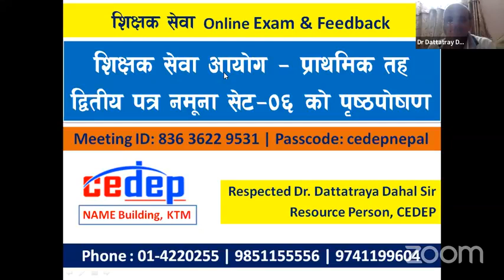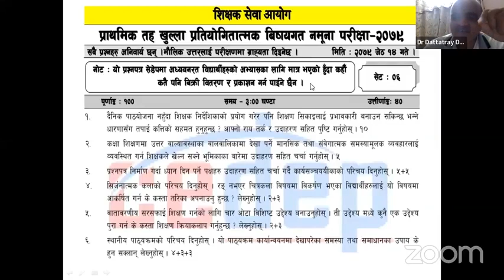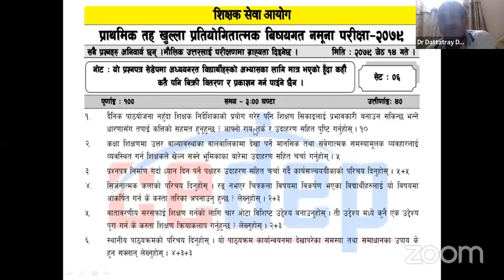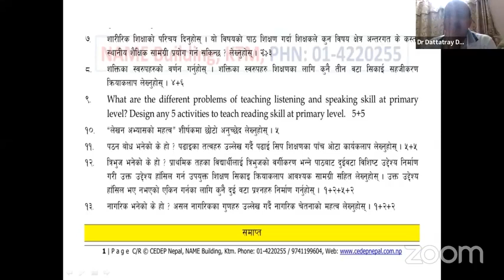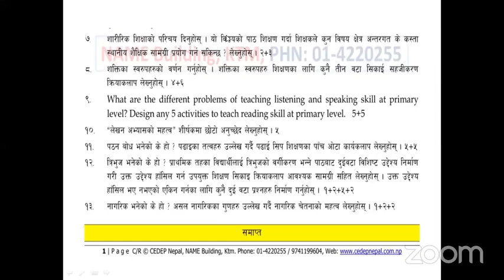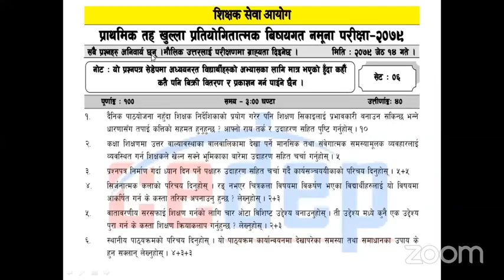tscशिक्षक सेवा आयोगः प्राथमिक तह दितीय पत्रको नमूना परीक्षा Set 6| Dr Dattatray Dahal Sir 2079/02/14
शिक्षक सेवा आयोगः प्राथमिक तह दितीय पत्रको नमूना परीक्षा Set 6 Dr Dattatray Dahal Sir 2079/02/14
Live Feedback

CEDEP Nepal, NAME Building Kathmandu
@CEDEP Nepal  @NAME institute Cedep Nepal's  Students Loksewa#psc
 शिक्षक सेवा आयोग प्रा. वि तह  primary level

teacher service commission secondary level objective questions asked questions answers
feedback class by Dr Dattatray Dahal sir for today exam of shichhk sewa aayog
madhayamic tah ko aaj soodheko Prasanna ko feedback

tsc preparation 2078 set 1,
tsc preparation 2078 set 2,
tsc preparation 2078 set 3,
tsc preparation 2078 set 6